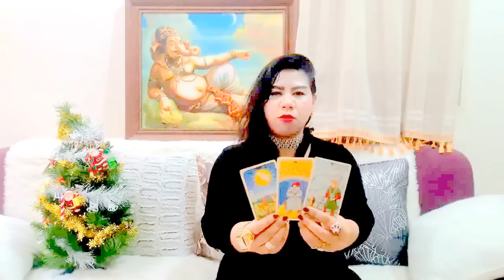เปิดดวงราศีธนู เดือนมกราคม ปี2560!! หมอนีน่าแม่นๆ(ไพ่พระพิฆเนศหยั่งรู้อนาคต)